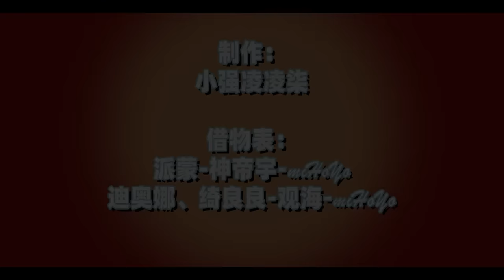[Genshin ✖ Tom and Jerry] Flying cat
▼This video is for fun, and there is no ill will towards any character.
I was gonna replace Jerry with Tartaglia,but considered it is still Diona is the most suitable, hope you enjoy it!

It's been a long time, I hope you enjoyed it, thanks for your attention